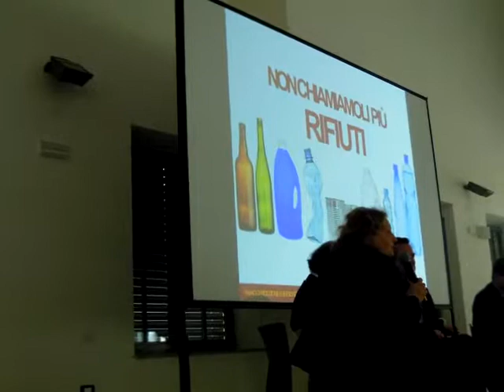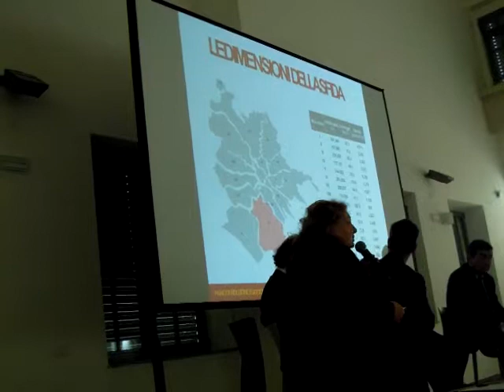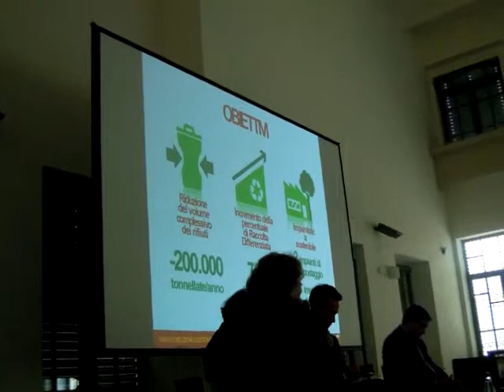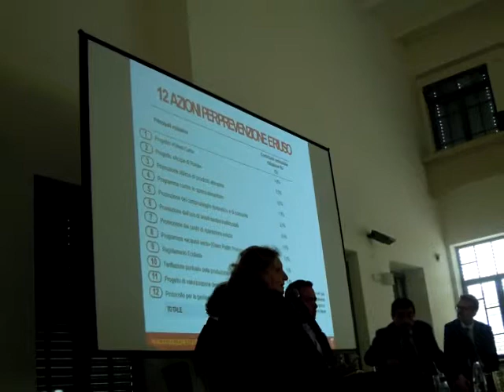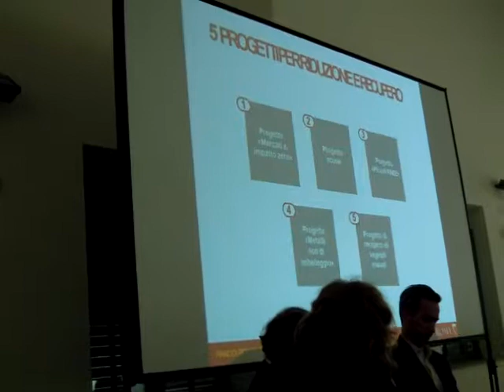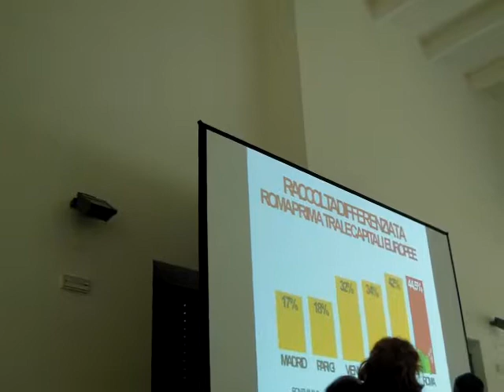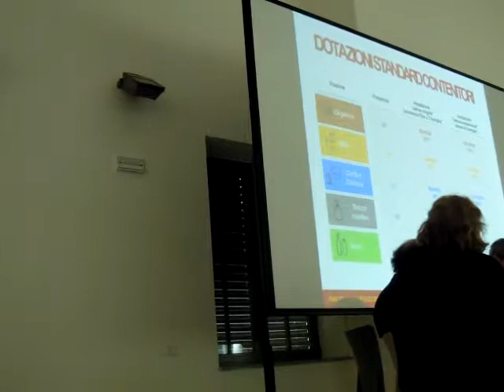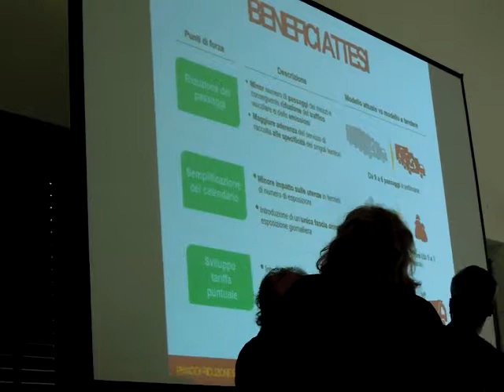circonomia audio pinuccia montanari torino 23 maggio 18